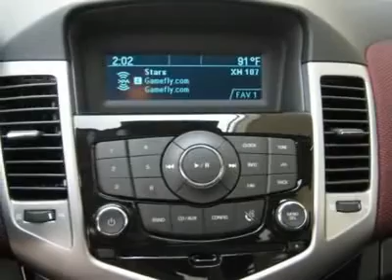2012 CHEVROLET CRUZE Woods Cross, UT C30553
2012 CHEVROLET CRUZE Woods Cross, UT
Stock# C30553
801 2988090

Murdock Chevrolet
2375 South 625 West

 2012 Chevrolet Cruze 1LT - Victory Red with Jet Black/Sport Red cloth interior - AUTOMATIC TRANS - RS PACKAGE - PIONEER SPEAKERS - SUNROOF - GREAT FUEL ECONOMY !  ** FREE DELIVERY TO SOME OUT OF STATE LOCATIONS   **  call for details  801*497*6596